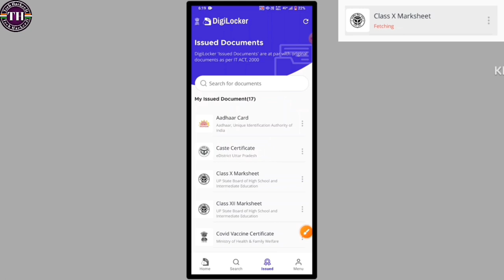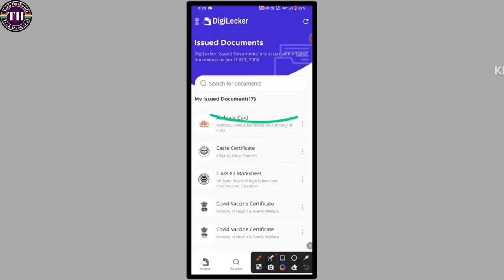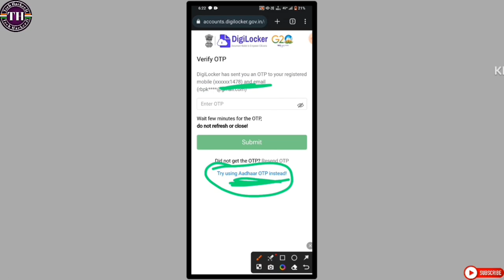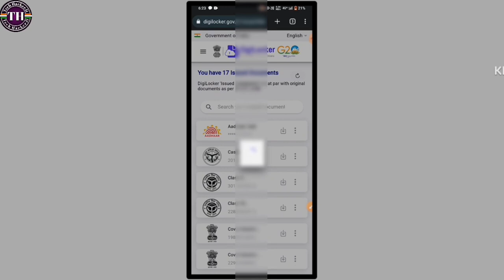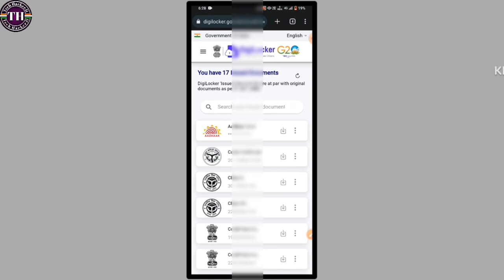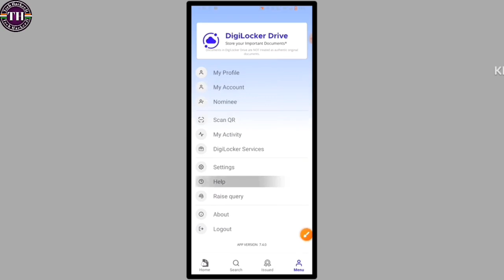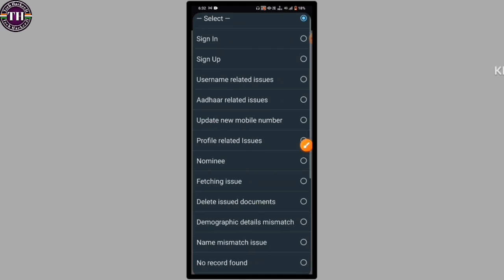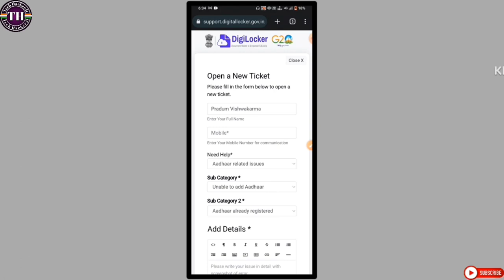Digilocker fetching problem | How to solve documents add problem in digilocker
👉Digilocker documents download problem
👉Digilocker pending document problem
👉Digilocker fetching problem
👉Digilocker issued documents problem
👉fetching problem in Digilocker
👉Digilocker not working
👉Digilocker problem
👉Digilocker no record found problem
👉Digilocker marksheet not opening
👉Digilocker driving license not found
👉How to solve documents add problem in digilocker
👉Digilocker document add problem
👉digilocker document link problem
👉digilocker request pending problem